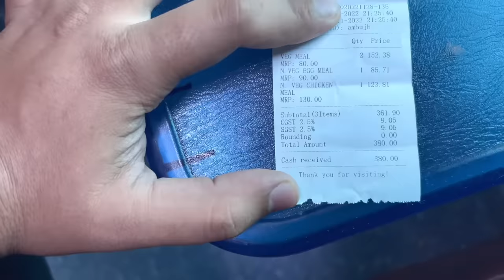Alappuzha Dhanbad Express train Journey in 2nd AC Coach *Salute to him*🫡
Alleppey-Dhanbad Express Train Part-1